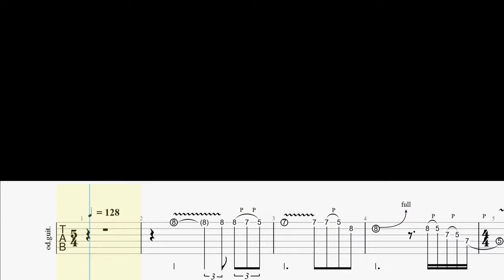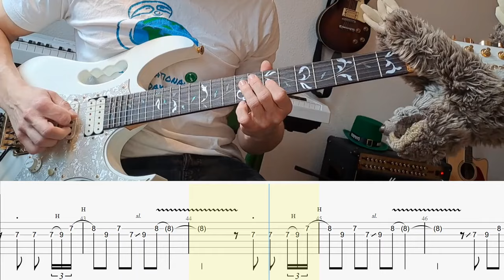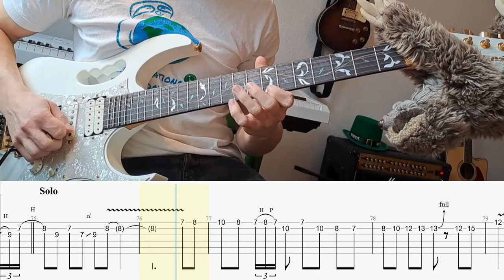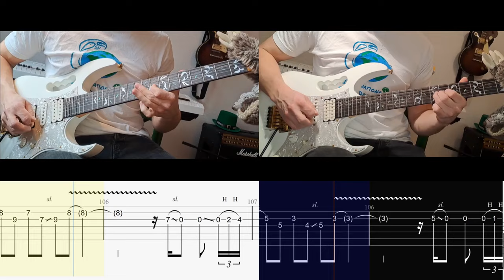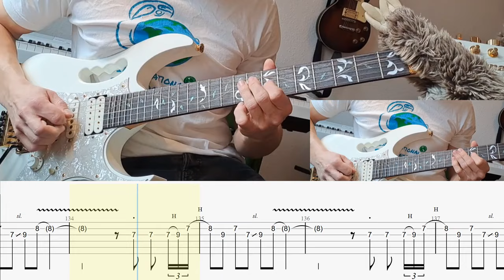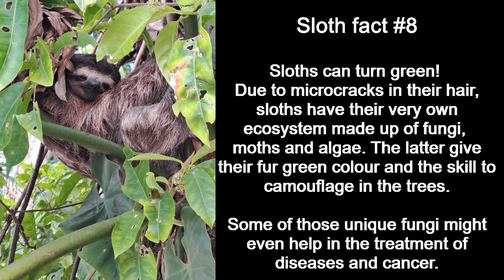Thin Lizzy - Whiskey in the Jar Guitar Cover | Guitar Tab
Thin Lizzy's former guitarist Eric Bell turned this Irish folk song into an awesome guitar piece with its epic riff and solo.
Great to be played in any pub or bar.

Have fun learning this song!

Watch until the end for an interesting fact about sloths :).

Intro: 0:00
Main Riff 1: 0:20
Verse 1: 0:36
Main Riff (variation): 1:20
Verse 2: 1:36
Solo: 2:19
Verse 3: 3:25
Main Riff: 4:09
Verse 4 (Tremolo): 4:25
Main Riff + Outro: 5:09